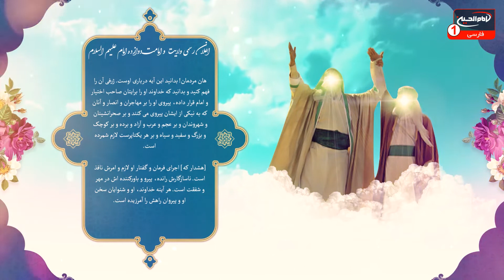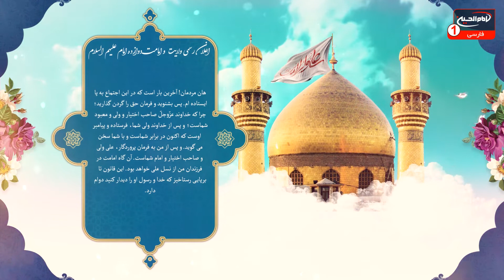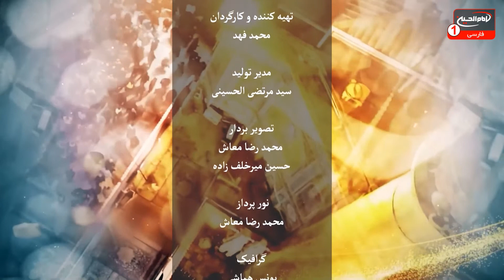کامل ترین پیام (3): حجت الاسلام و المسلمین شیخ محمد خوش بیان، سید جلال معصومی، 1442 ق